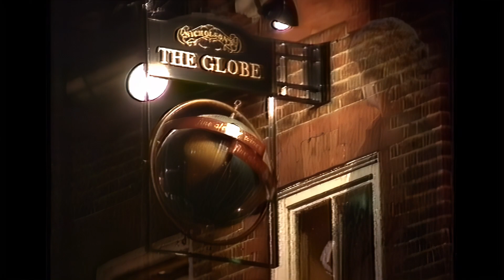BBC See Hear Masking Your Deafness HD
Hi, another video upload today.  BBC See Hear Masking Your Deafness.